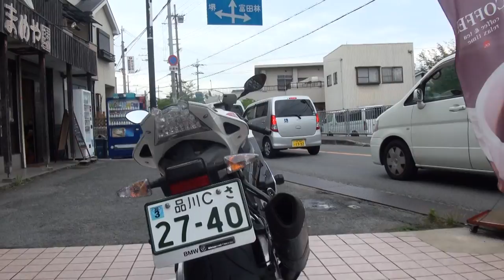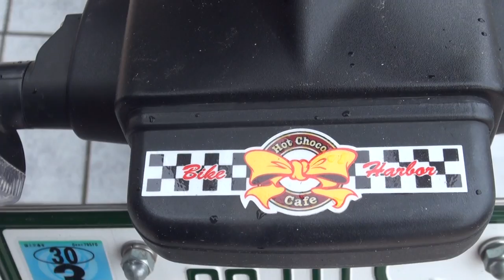かっこいい女性ライダー アクラボヴィッチエキゾースト AKRAPOVIC 2013 BMW S1000RR 2013 S1000RR 2012 CBR1000RR 品川 東京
BikeHarbor ホットチョコカフェ　バイクハーバー・ホットチョコカフェ　BikeHarbor Hot choco Cafe 常連